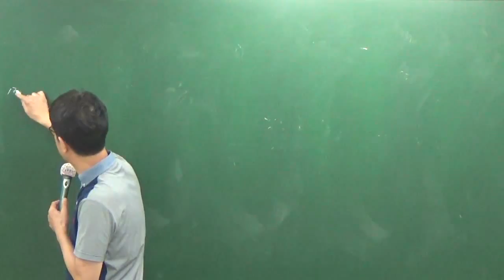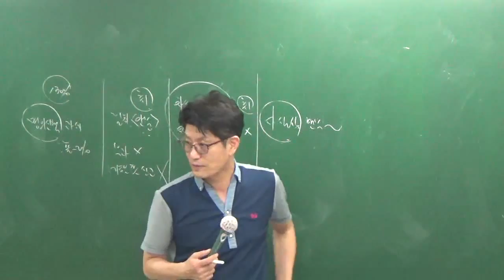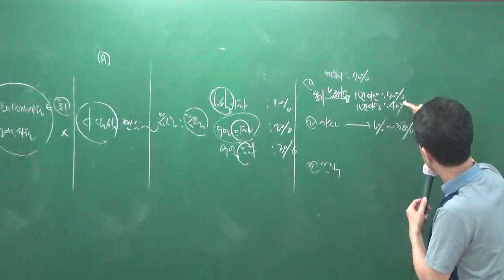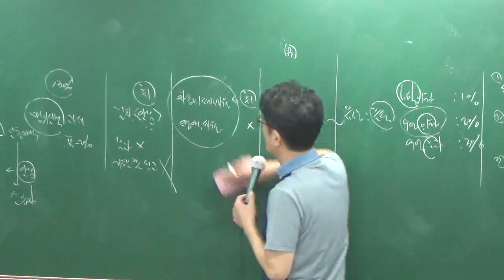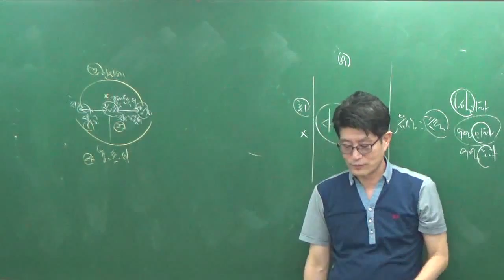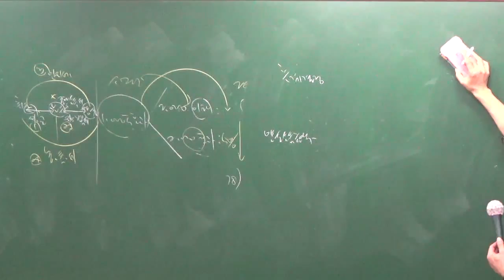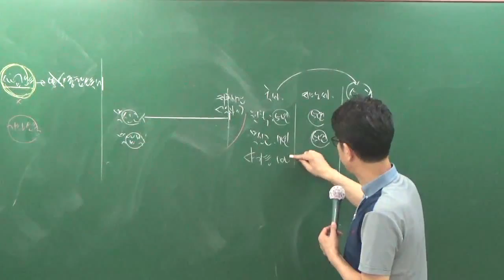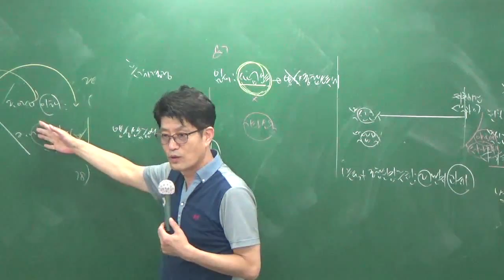세법9-5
9월모의고사